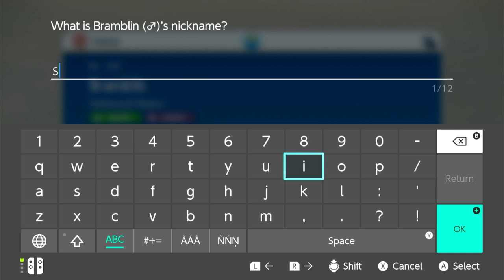Sky Titan Down And New Members! Pokémon Scarlet Ep.7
In this video, I play Pokémon Scarlet and beat Bombirdier, the sky titan, moving on to more challenging areas!